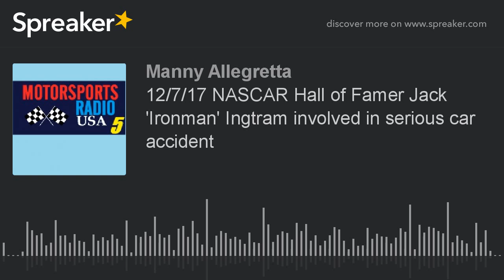12/7/17 NASCAR Hall of Famer Jack 'Ironman' Ingtram involved in serious car accident